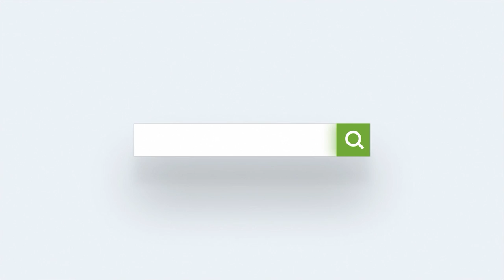ওবায়দুল কাদের বলেন সীমান্তে বিএনপি অস্ত্র মজুদ করছে । প্রতিবাদে ফখরুল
সীমান্তে অস্ত্র মজুত নিয়ে কাদেরের বক্তব্যের পাল্টা জবাব ফখরুলের  Mirza Fakhrul | BNP |

OUR ASSOCIATES